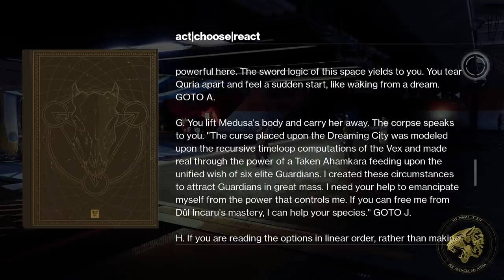Destiny 2 Lore - What if we failed to stop The Endless Night? What would it mean for the City?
Destiny 2's Lore gives us hints about what might've happened if we failed to stop the Endless Night! If the Vex simulation consumed the city what would have happened? How would we fare?